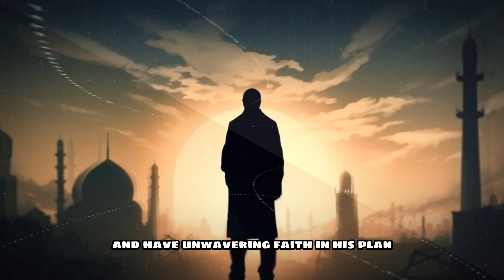When Allah's Help Shields You from All Harm | Inspiring Islamic Story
Witness the awe-inspiring journey of Bilal, a devout merchant who faces daunting trials with unwavering faith in Allah's protection. Join us to discover the power of belief, miracles, and the incredible transformations it brings. 🕌🌠 Don't miss this heartwarming tale of courage and hope that will leave you inspired and moved. 🕊️

0:00 Intro
0:08 Story
3:50 Moral